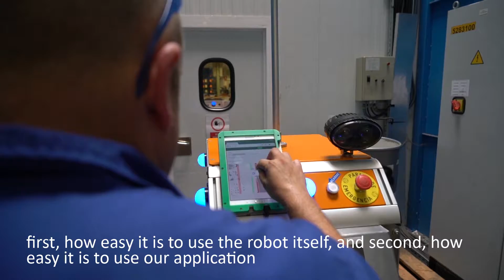3 MiR robots help FORD optimize internal logistics in it’s 300,000 m2 facility